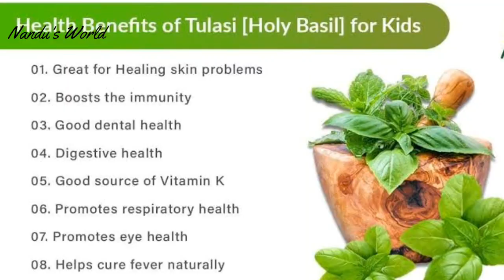In 7 Day's REMOVE PIMPLE / ACNE SPOT || 100% Guaranteed and Natural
Ingredients:

1. Lemon
2. Basil leaves
3. Sandalwood powder

Jdi onk purono spot hoi tahole ektu time lagbe remove hote but otherwise it's good result to show acne spots